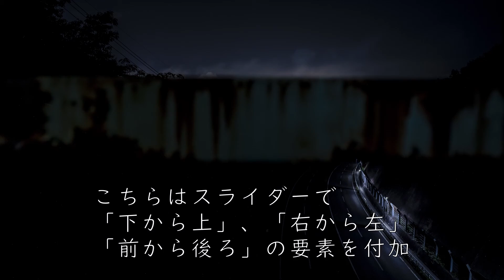あれもこれも、タイムラプスなんです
タイムラプスってどこかで聞いたことあると思いますが
モーションラプス、ハイパーラプスはどうですか？

こまかな説明はググってみるとして
それぞれを撮り比べてみたので見てください

【使用機材】
～カメラ～
　　SONY α7Ⅲ
　　SIGMA SD1merril
～スライダー～
　　YC Onion Hot Dog motorized slider 3.0
～ジンバル～
　　DJI RS 2 Pro Combo

【音楽】
Evoke music

Instagramにて工場のある風景の写真も公開しています